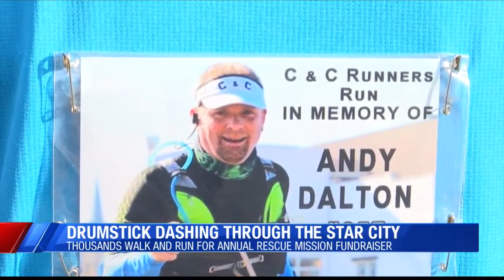‘Move your feet so others can eat!’: Drumstick Dash brings more meaning to this Thanksgiving Day